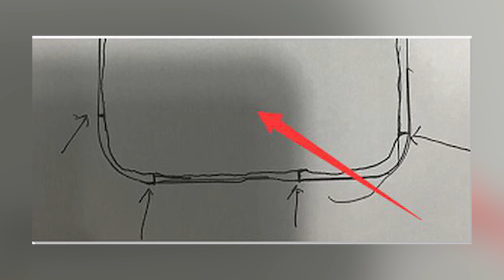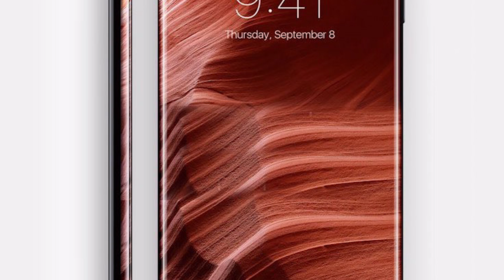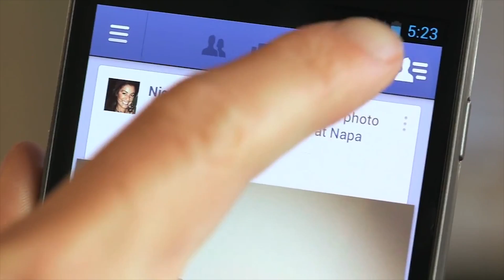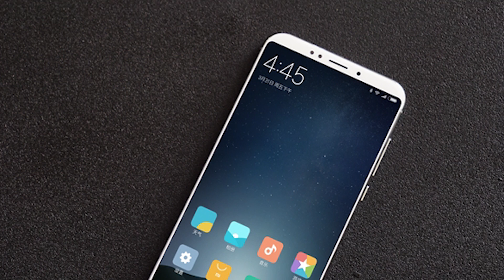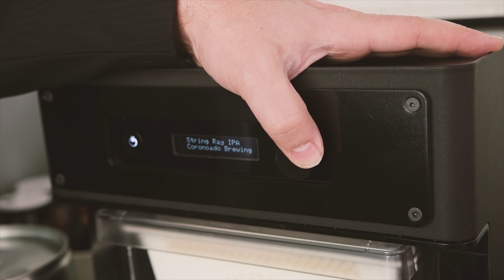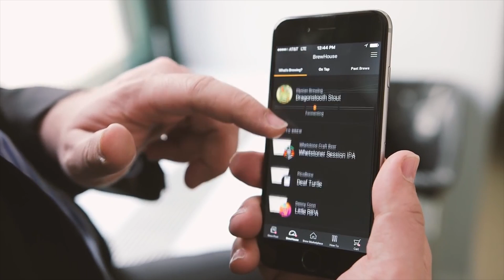Изображение iPhone 8 vs Xiaomi Mi 6 | Droider Show #286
А еще домашняя умная пивоварня, битва роботов, Adidas на 3D принтере и превращение любых наушников в беспроводные! Посмотрим )